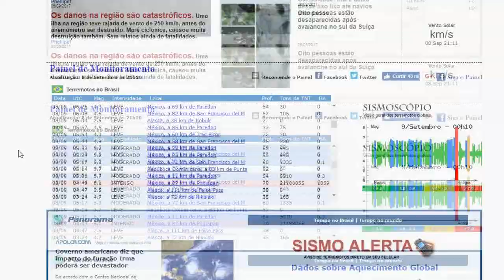Live do Fim do Mundo (Parte 2)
Esse vídeo é uma continuação sobre essa live do fim do mundo, e agora vou abordar a parte prática daquilo que acontece na vida real.
Catástrofes, secas Inundações, Terremotos, Furacões, Vulcões em erupção, Fenômenos estranhos dos mais variados e TUDO ao menso tempo.
Algo realmente não está certo. a Terra está doente e acura pode ser dolorosa.
Se você ainda não se ligou do panorama total, assista esse vídeo.

Ps: Os furacões citados se formaram no Oceano Atlântico e não Pacífico como disse no vídeo.